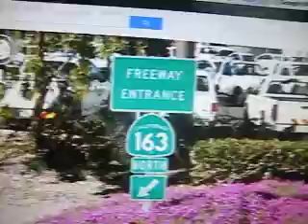MVI_7574.AVI - Google Maps & AAROADS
San Diego:

California 52 is the Soledad Freeway, starting at Interstate 5 at the foot of Mount Soledad in Rose Canyon, passing through Soledad Canyon to form the bottom of the Golden Triangle (locally known as University Town Center or UTC) before ascending Kearny Mesa. The freeway was extended in the late 1980s and early 1990s through Mission Trails Regional Park to its current terminus at Junction California 125 in Santee. Plans call for California 52 to be extended east to California 67 by 2008.

The western segment of California 54 is the South Bay Freeway between Interstate 5 at the border between National City and Chula Vista and California 125 near Sweetwater Reservoir. With the completion of the California 125 toll road in late 2007, the section of California 54 between Woodman Road and California 125 was widened to eliminate the at-grade intersection with Sweetwater Road and to upgrade the highway to freeway standards. A separate, disconnected section of California 54 is signed in unincorporated San Diego County from California 94 north to the El Cajon city limits. This eastern segment of California 54 is a conventional highway that serves the community of Rancho San Diego. Prior to 1999, California 54 used to extend all the way to Interstate 8 via Second Street; that section is now signed as Business Route 54 and is maintained by the city of El Cajon.

California 56 is the Ted Williams Freeway between Interstate 5 in Carmel Valley and Interstate 15 in Rancho Peñasquitos, all within the city of San Diego. The freeway had gap in the middle that was completed in July 2004. This gap was built using federal, state, regional, city, and developer contributions. The managed lanes project reconfigured the eastern interchange with Interstate 15 in 2008, but the interchange is still signalized with sharp turns to Interstate 15. At the western end of California 56, plans call for the construction of missing freeway-to-freeway connectors with Interstate 5. These connectors are very controversial since some neighbors do not want the high-level ramps near their homes, while other neighbors do not want the connecting traffic to use the local street network.

California 75 is Palm Avenue, Silver Strand Highway, Orange Avenue, and the Coronado Bay Bridge.

California 76 is the San Luis Rey River Valley Expressway and Mission Boulevard. It extends across Northern San Diego County from Interstate 5 in Oceanside to California 79 southeast of Palomar Mountain via Bonsall.

California 163 is the Cabrillo Freeway between downtown San Diego and Junction Interstate 15 in Kearny Mesa. The four-lane freeway passes through scenic Balboa Park before assuming an eight-lane configuration in Mission Valley. California 163 is the primary commuter route from downtown to Interstate 15.